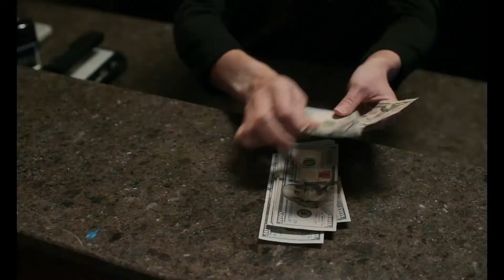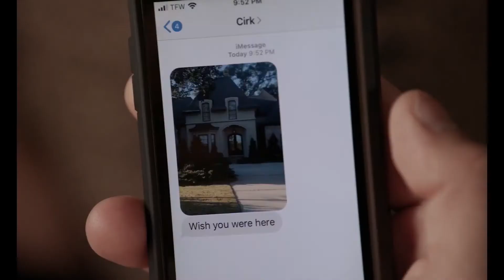THE CARD COUNTER Trailer (2021)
THE CARD COUNTER Trailer (2021) Oscar Isaac, Tiffany Haddish, Tye Sheridan, Willem Dafoe